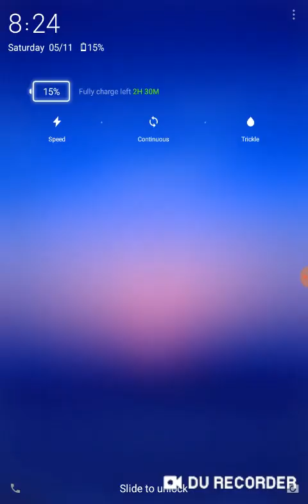A word for the body at the end !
In this house we will bless the Lord at all times !!!